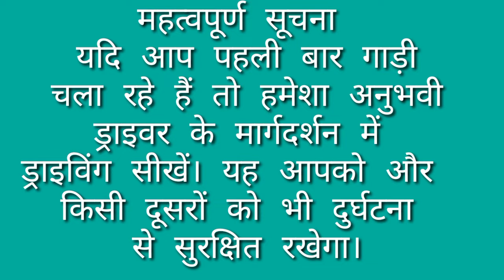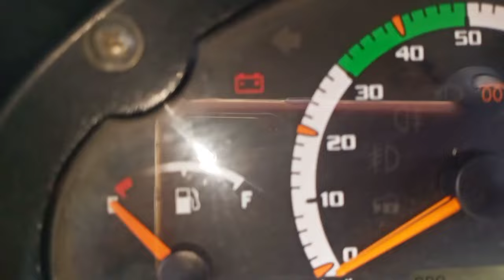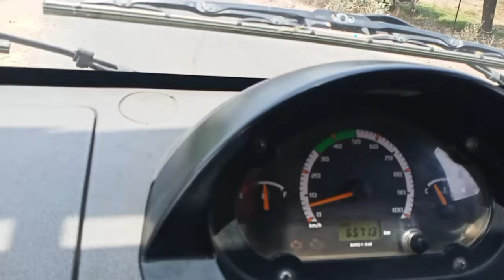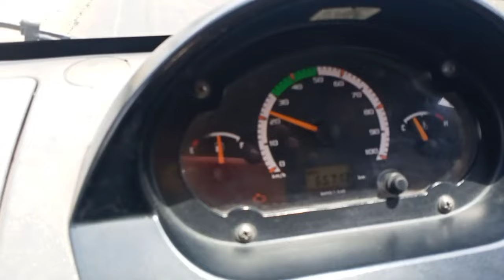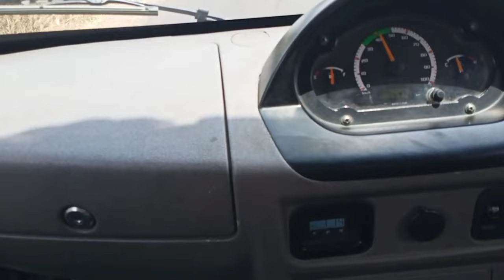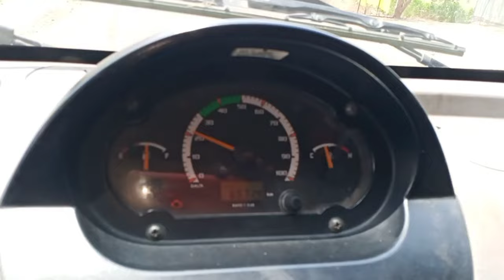Tata Ace chalana sikhe - How to drive Chota Hathi - गडी चालना सीखे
Tata Ace chalana seeke
how to drive tata ace larn
chota hati kaise chlana chayhe